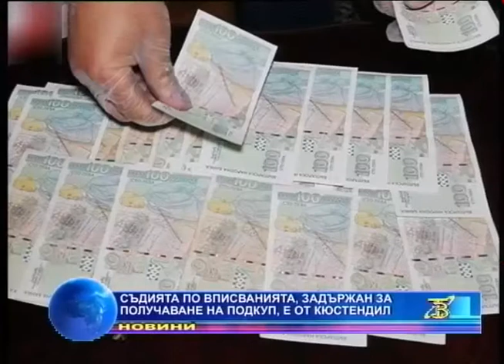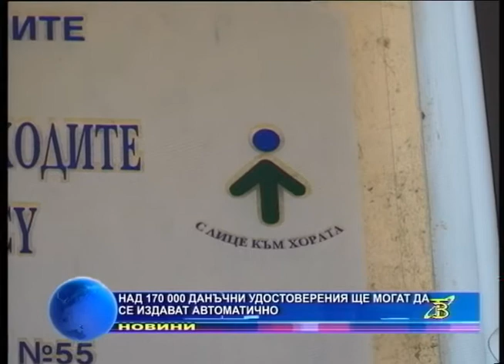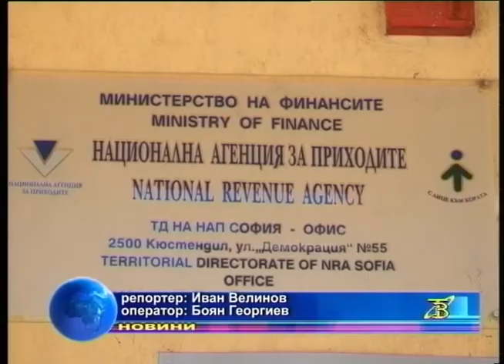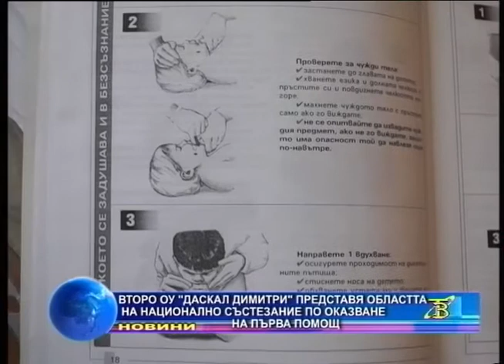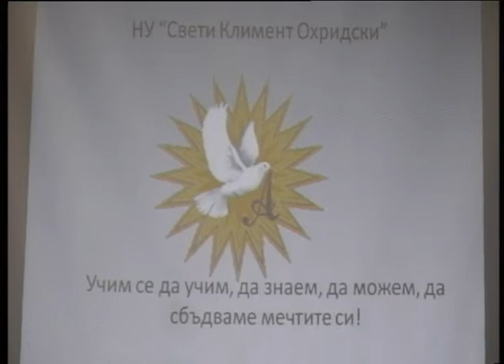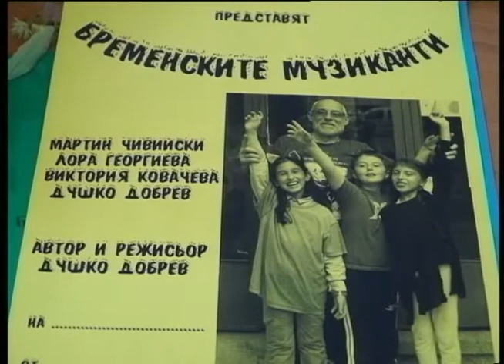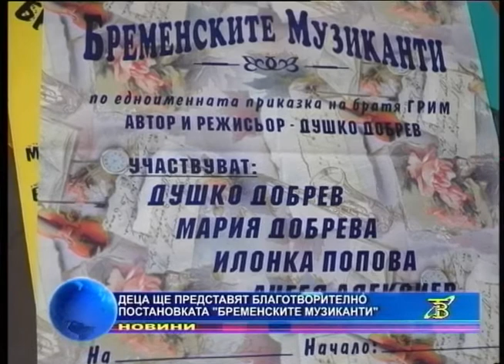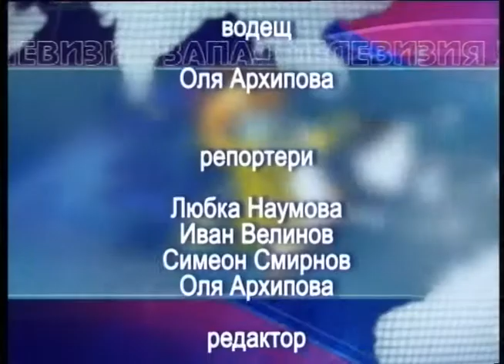Емисия "Новини" 31.05.2017г.